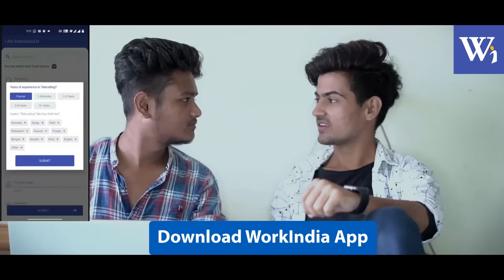Naino Ki Jo Baat Naina Jaane Hai | Blind Love Story | Prashant & Kritika | PRASV Creation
Naino Ki Jo Baat Naina Jaane Hai | Blind Boy Love Story | PRASV Creation

PRASV Creation Presents “ NAINO KI JO BAAT ”( Blind Boy Love Story ) !!

Story ~ Prashant Rajput
DOP ~ Prashant Rajput
Video Editor ~ Prashant Rajput
Camera ~ Ashish Ranjan

▪️ STARRING :- PRASHANT RAJPUT & KRITIKA GUPTA

▪️ SUB-CAST :- ADITYA , HIMANSHU

SPECIALLY THANKS TO :- AAYUSH RAJ

Audio Credit : Affection Music Records
Singer : Altaaf sayyed & Chandra surya
Composer : Chandra surya
Music director : Chandra Surya
V Song : Naino ki jo baat naina jaane hai (Hum Diwaane
hai Aapke)
Lyrics : Akhtar nafe
Music Lable : Affection music records

Lyrics:-

Naino ki to baat naina jaane hai
Sapno ke raast rena jaane hai
Dil ki baatein dhadkan jaane hai
Jispe guzari woh dil jaane hai.
Hum deewane ho gaye hai aapke
Hum to bas itna jaane hai

Tu mera hai sanam
Tu mera hum dum
Tere sang jeena ab sathon janam

Nazare ye aapki karne lagi hoshiyaria
Kahi kare de na ye. mere liye dushwaria
Husan ki baat to husan hi jaane hai
Roop ke naaz to roop hi jaane hai
Sahi galt to darpan jaane hai

Sukhe patton ki tarha
thi meri ye zindagi
Osa ki bundon ke jaise
Jab se mujhpe tu geeri
Ruh ki baat to saans hi jaane hai
Honton ki khwaishein pyaas hi jaane hai
Kyu jogi ho jogan jaane hai